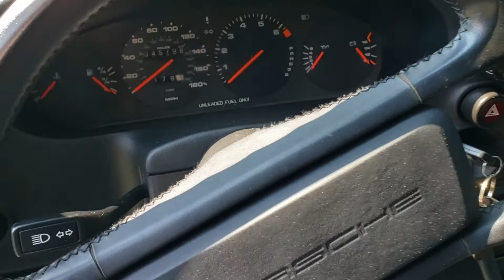1988 Porsche 928 4S